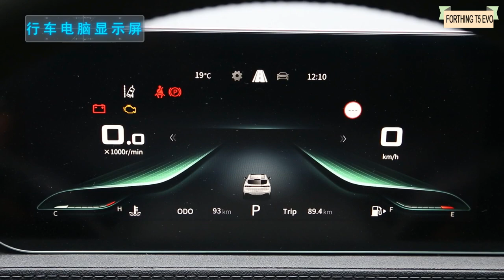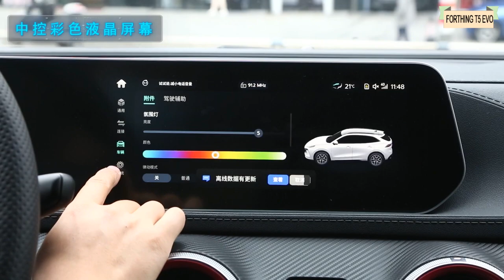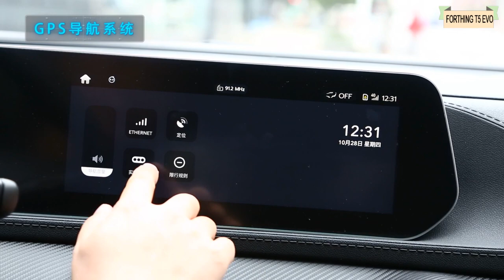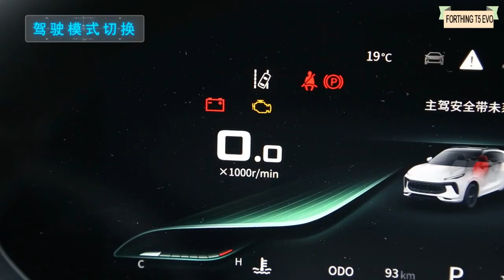2021 Dongfeng FORTHING T5 EVO - Exterior And Interior